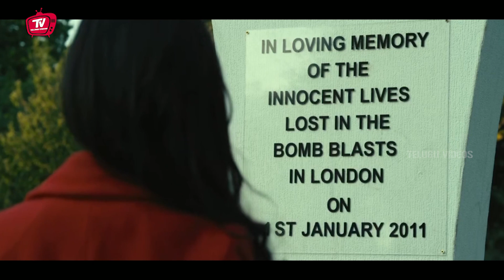Vikram And Jagapathi Babu Action Scene | Telugu Movies | Telugu Videos